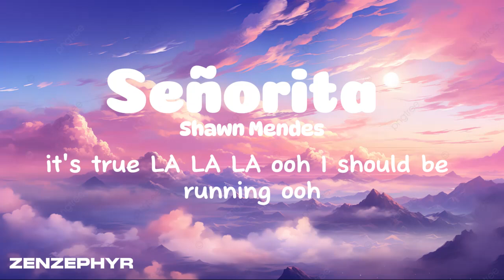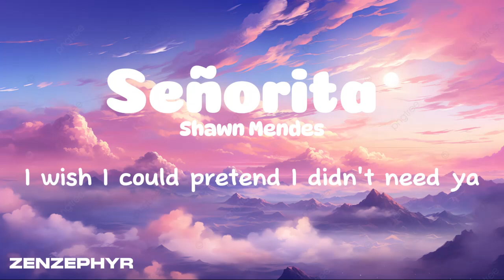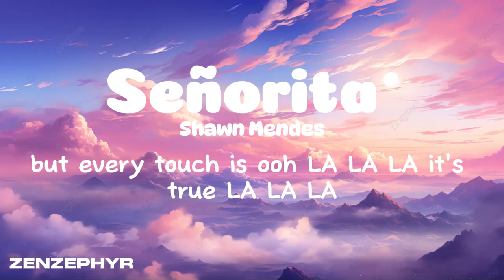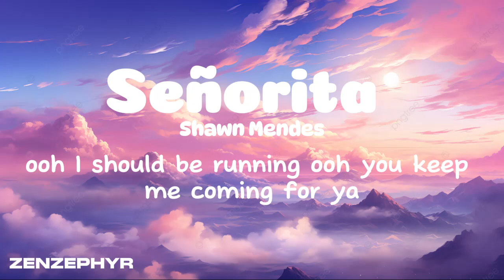Shawn Mendes, Camila Cabello -Señorita Lyrics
"Vibrant visuals, electrifying beats, and soul-stirring melodies. Dive into our channel for a spectrum of musical experiences!

Lyrics 🎧
Yeah, no
Sapphire moonlight
We danced for hours in the sand
Tequila sunrise